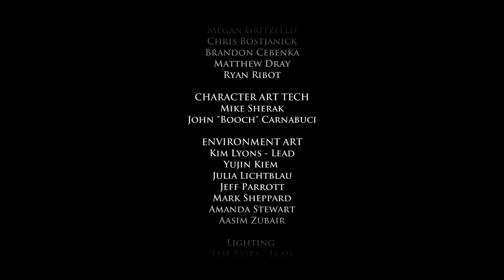Game of Thrones Gameplay Walkthrough Playthrough Part 5 - The Brave Lord (PC)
► Are you a NERD? You can be NOW!

► ►►►►►►►►Software & Hardware ►►►►►►►►►►

Nintendo Wii U, Microsoft Xbox One, Sony Playstation 4, Nintendo DS XL, ► Avermedia Lite Game Capture

►Livestream Software: Xsplit

►Editing Software: Adobe Premier Elements 12

►Webcam: Logitech 1080p Camera

►Hand Held Cameras: Sony FDR-AX100 4K & GoPro Hero3 & Sont A7 Camera

►Headset: Astro A40 Black Edition w/ Presonus Headphone Amp

►Microphone: Electro-Voice RE230

►Processor: Intel i7 Octa-Core 5960x Hyperthread 16 Core

►Memory: 64gb Corsair Dominator Platinum DDR4 2666MHz

►Graphics Memory: 16gbs Video Ram

►OS: Windows 8.1 Professional

►Graphics Card: QUAD (4) Koolance Liquid Cooled Nvidia GTX 980s

►Power Supply: EVGA 1.6 Kilowatt Supernova 80 Gold Rated

►Monitors: 6 Sony Bravia 40" & 4 Vizio 24" Side Mount

►Controllers: Xbox Controllers x2

►Keypad: Razer Tartarus Expert Gaming Keypad

►Keyboard: Razer Black Widow Ultimate STEALTH Edition